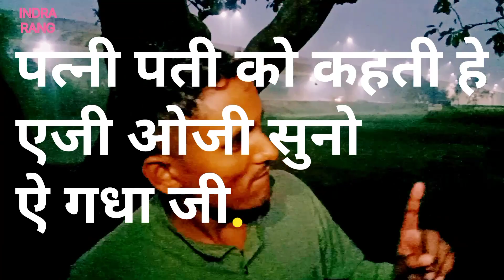🦹a Ji o Ji suno ek gadha ji patni 🦹 pati ko kahati Hai pyar Se 💃🦹